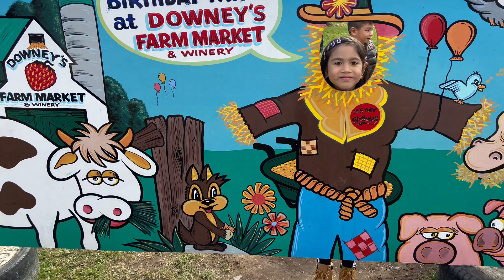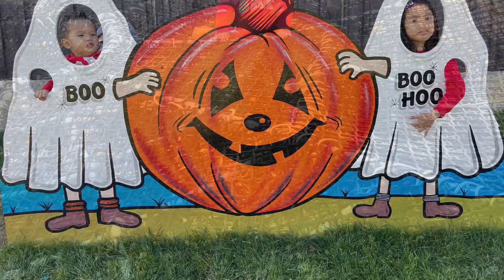Fun Day at Downey’s Farm | Pumpkin Patch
Family Day at Downey’s Farm in Caledon, Ontario